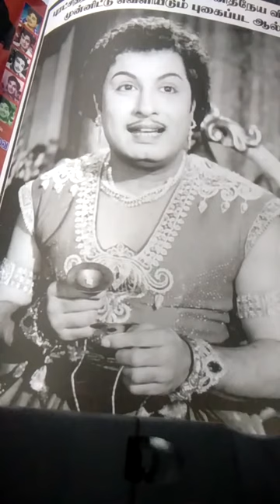33 MGR நாஞ்சில் மனோகரன்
எம்ஜிஆரும் நாஞ்சில் மனோகரனும்